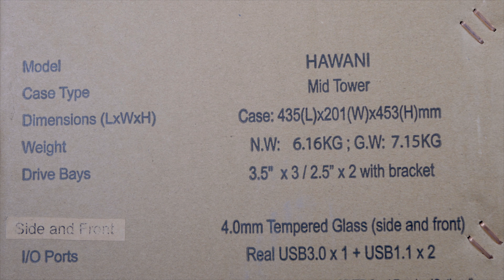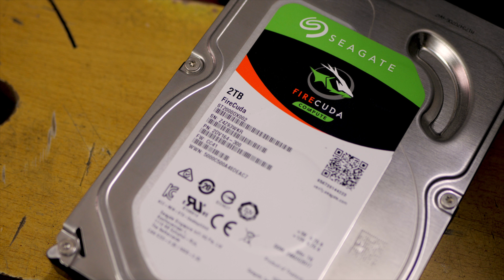Rakk Hawani Gaming Case (Straight PC Build)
Quick PC Build using the Rakk Hawani Gaming Case. See on the box specifications and how the case looks lit up.

Components:
Core i5 6600K
32GB Zadak Shield DDR4 3000Mhz
120 GB Zadak Shiled RGB SSD
2TB Seagate Firecuda
EVGA GTX 1070 FTW 2
EVGA Z270 FTW K
1200W FSP Hydro PTM Plus
Rakk Gears Hawani
Rakk Maris RGB Case Fans
Thermaltake Engine 27 CPU Cooler